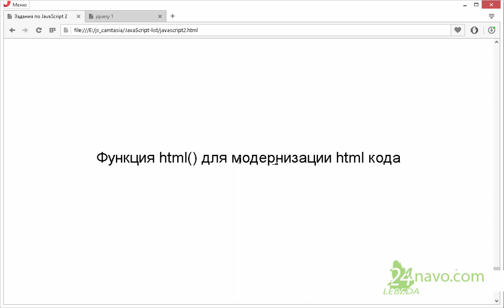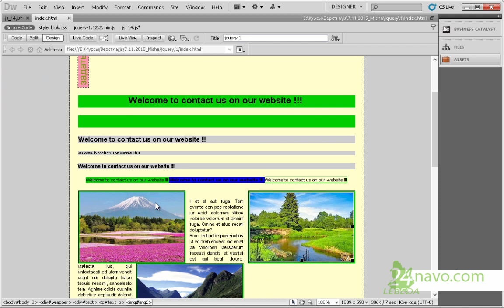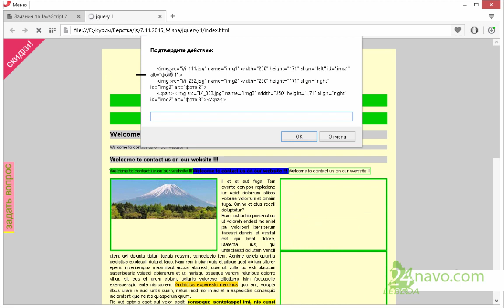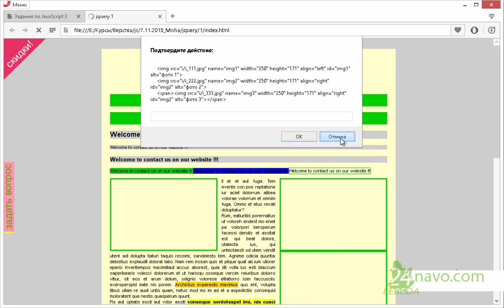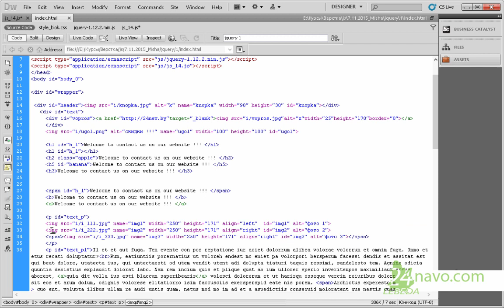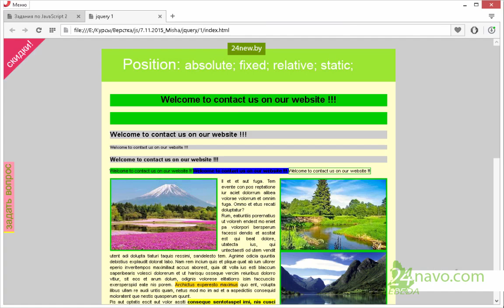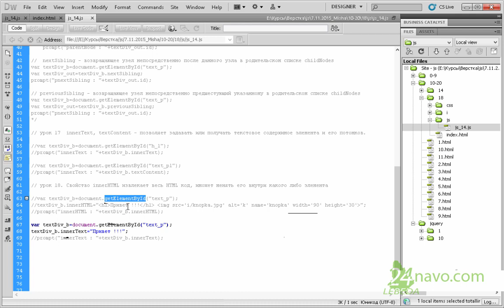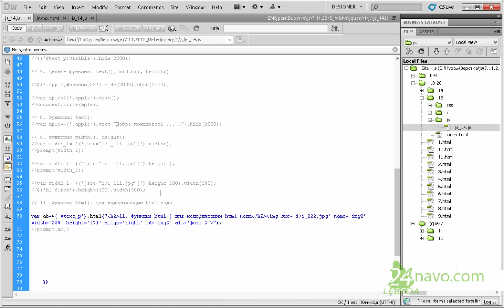JQUERY. Функция html() для модернизации html кода. п. 11. JavaScript. js. обучение. курс